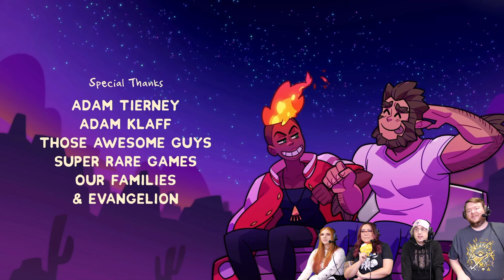THE END OF THE ROAD - Monster Roadtrip: Part 2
Stumpt plays Monster Road Trip! Embark on a road trip like no other in this co-op narrative survival adventure. Visit fun locations, meet wacky characters, and manage your resources wisely. And yes: you still can date some hot monsters ;)